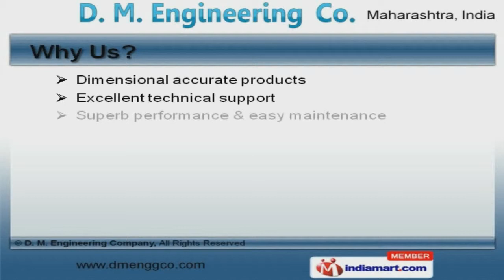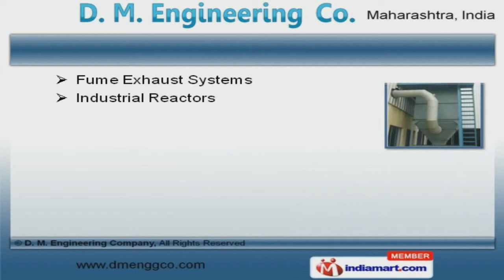Water & Chemical Process Equipment by D. M. Engineering Company, Vasai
Welcome to D. M. Engineering Company, Manufacturer and Exporter of Chemical Process Equipment. An ISO 9001:2008 certified company, established in 2005 at Vasai. We serve to Chemical, Steel, Power and other industries. NRL, Ultratech Cement and ONGC are some of our esteemed clients and we are backed by excellent technical support and advanced technologies. We offer a huge gamut of FRP Vessels, Industrial Storage and Pickling Tanks. We are engaged in offering supreme quality Cartridge Filters, Membrane Filter Housings and Air Handling Equipment. Our Industrial Blowers, Degassifier Columns and Absorption Towers are well known for their outstanding performance. We also provide Industrial Piping, Static Mixers and Water Softeners that are widely acclaimed in the market. We are highly instrumental in presenting a wide spectrum of Activated Carbon Filters, Industrial Pultrusion and DM Plants. Our clients can avail from us an exquisite range of Fume Exhaust Systems, Industrial Reactors and Micron Filters for Water Treatment that are cost effective.